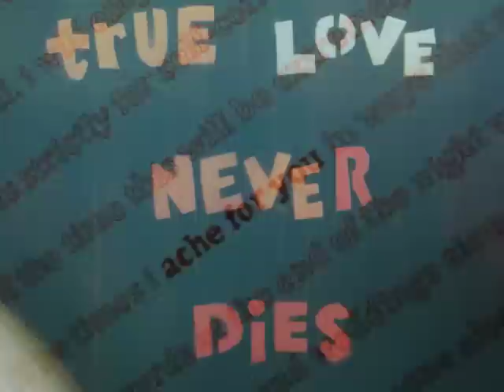be my valentine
love is like heroin.